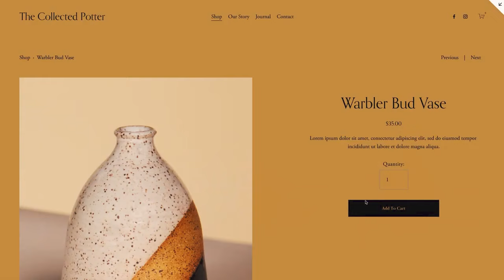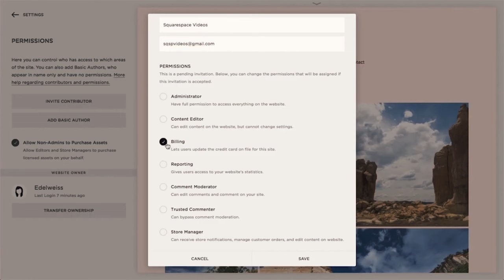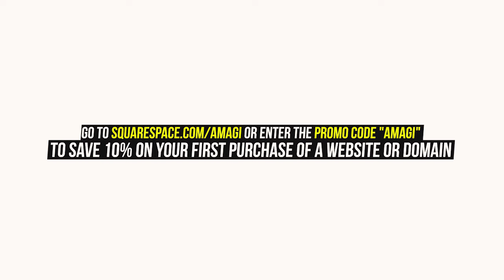The Life Of Indra Ōtsutsuki (Naruto)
Indra Ōtsutsuki‎ was the first born son of Hagoromo Ōtsutsuki. He was initially thought to be the most suitable successor of his father's teachings, however, it was his younger brother Asura that ended up inheriting this mantle — a decision that would lead the two brothers to fight against each other. Indra is also credited with being the creator of ninjutsu, and the progenitor of the Uchiha clan.

CHAPTERS

00:00 Intro
02:02 Background
06:15 Legacy
08:32 Personality

NARUTOPEDIA

CREDITS

PRODUCER: @AmagiPublishing
NARRATOR: @K33gan
EDITOR: @Imubi5
THUMBNAIL: @UchihaClanAncestor